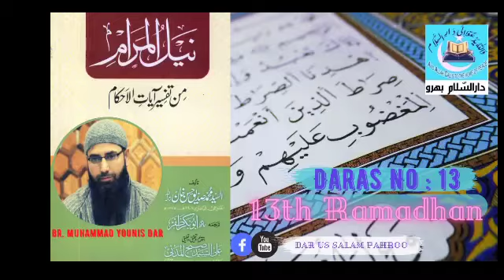تفسیر آیات الاحکام (13)